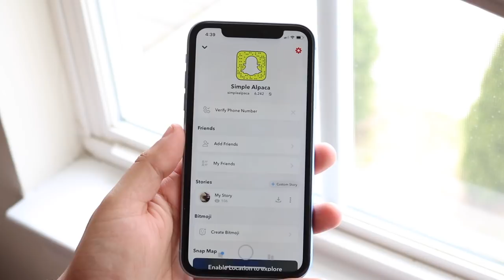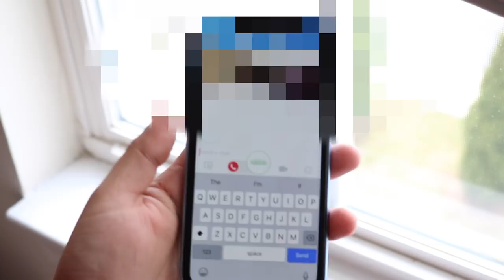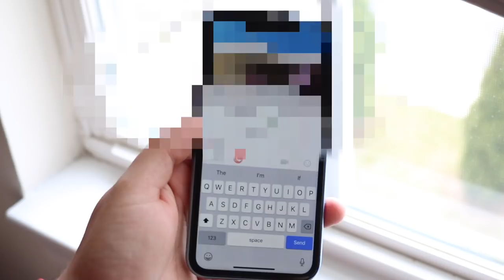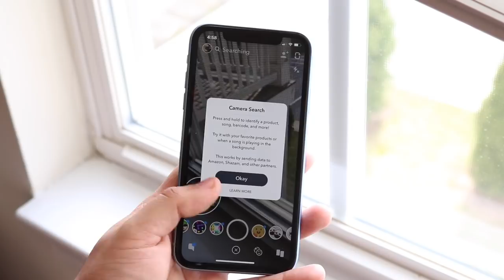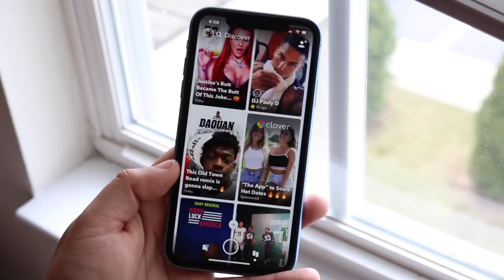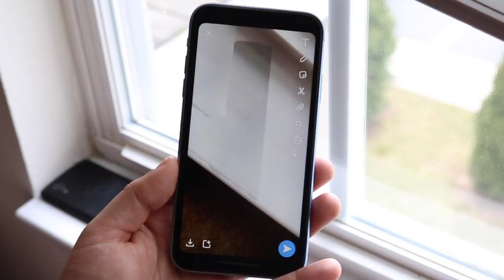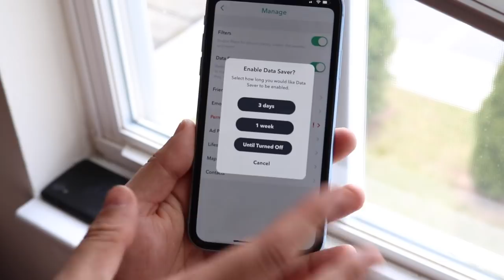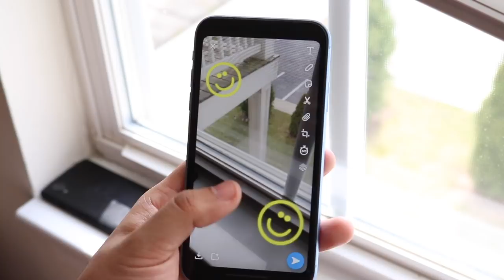SNAPCHAT TRICKS IN 2019! (Tricks & Tips)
So many Snapchat hacks have been coming out, so it's time to revisit some of my most popular videos! This was honestly one of the most fun videos I've done in a while! It was so nice talking to my favs!